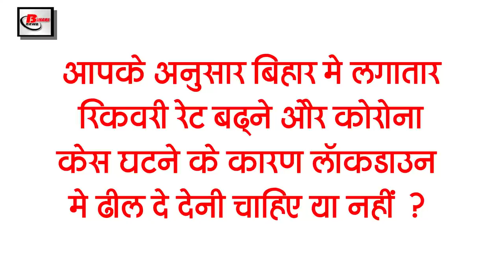Today Bihar Evening breaking news of 29 may on Mid Day Mill Scheme, Doordarshan, Rishabh Pant.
Latest today Bihar evening news of  25 may on  Mid Day Mill Scheme, Doordarshan,  Rishabh Pant,Mission Five Crore Scheme.

1. After the displeasure of the Supreme Court, the DGP issued an order to the Bihar Police

2. Announcement of 4-4 lakh compensation for the families of those who lost their lives due to Yas storm

3. Crops showing the effect of hurricanes too

4. Red alert issued for 24 hours due to rain

5. Under Mid Day Mill Scheme, Central Government will send money to the account of 11.8 crore students

6. Bihar's dependence on PF in the environment of Kovid-19.

In the midst of the ongoing environment of Kovid-19, PF has come to the fore, under which according to the information received, 89,384 people of Bihar have withdrawn Rs 169 crore from the provident fund. For your information, let us tell you that the regional offices of the Employees Provident Fund Organization in the state are in Patna, Muzaffarpur and Bhagalpur. According to the information, 5,198 applications were received in Bhagalpur and 3,807 applications were sweeped. Rs 7,56,78,807 were transferred to the members in the bank. In Muzaffarpur office, 8441 applications were received and 7,431 were accepted and Rs 1,60,169,729 was allocated. Patna Regional Office received 90,148 applications, 77,946 applications were approved and an amount of Rs 16,94,452,356 was allocated.
7. Video of husband getting married to wife's lover in Bihar getting viral

8. Doordarshan's smart class also stalled for 2 days due to power failure

9. Road leading to Pipa Pool sunk due to Yas storm

10. Yas storm increases the possibility of early onset of monsoon in Bihar

11. BJP minister advises Maharashtra and Delhi government to compare Bihar

12. Sushil Modi attacked Rahul Gandhi for accusing him of vaccination

13. 18 lakh saplings to be planted in Rohtas district under Mission Five Crore Scheme

14. Pant's coach showed anger at comparing Rishabh Pant to Dhoni

15. Corona cases are being filed less than 2 lakhs across the country

 According to you, should the lockdown be relaxed due to the continuous recovery rate in Bihar and the corona case decreasing?